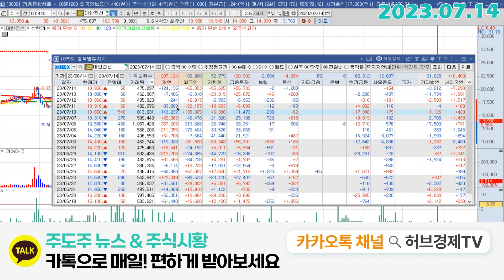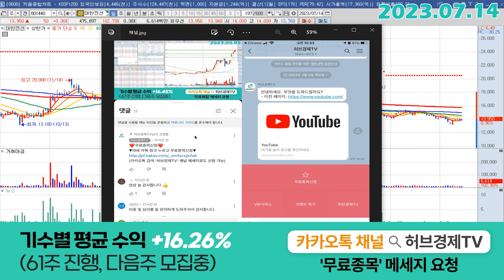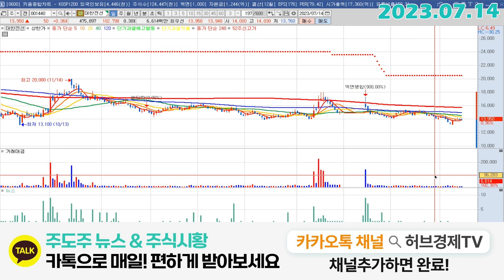대한전선 (001440) - 이제 아시겠죠?!